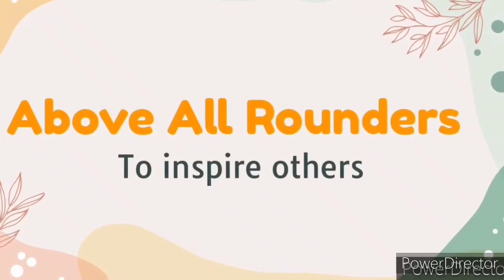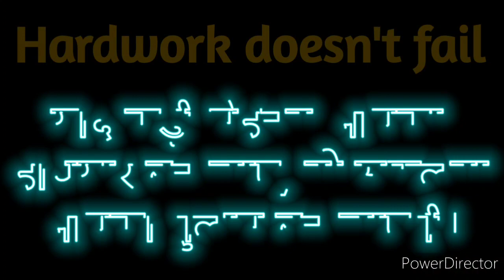मेहनत मेरा हथियार है और सफलता मेरी गुलाम । गांव का किसान | Story of Farmer | Village Life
Hi guys,

Dosto Aaj Ki Is Video Me Maine apke sath mehenat karne wale Uttrakhand ke kisan ki kahani share ki hai Ummeed Hai Aapko Ye Video Bahut Pasand Aayegi hume hamare social links par bhi follow kare or video ko like kar de Thank you so much...